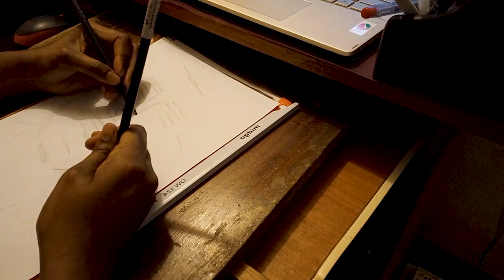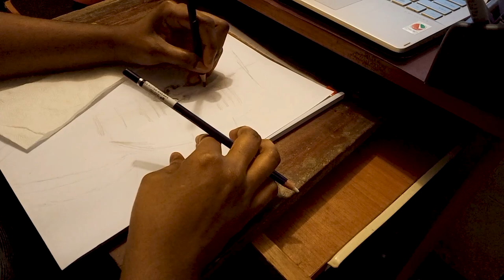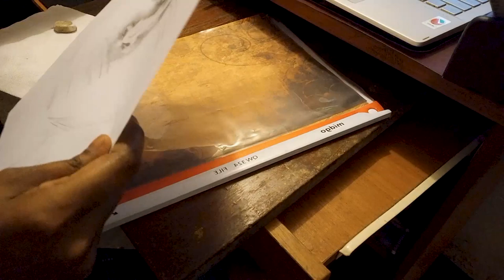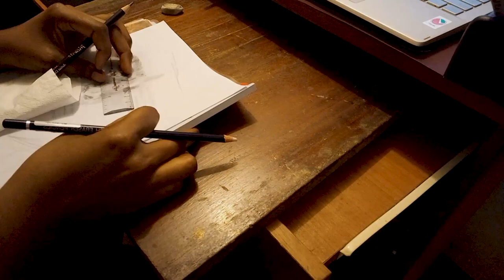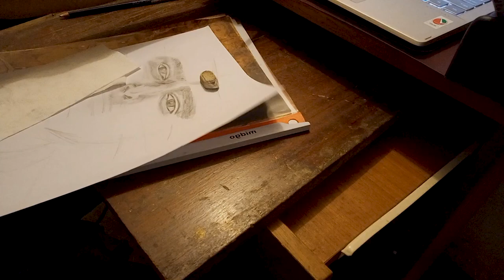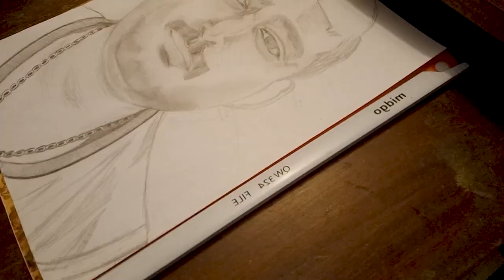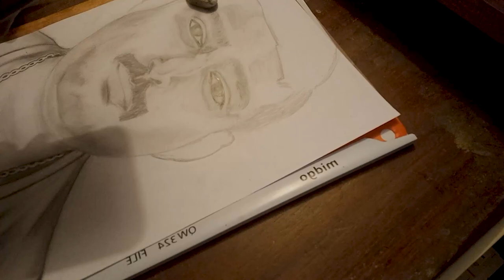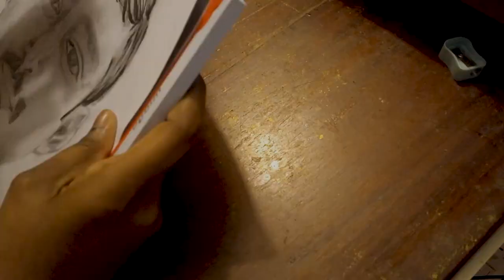PENCIL ART - FIRST ATTEMPT by UPEKSHA PERERA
More about: Looking forward to bringing beautiful creations in different colours and shapes. Until then stay and join us.